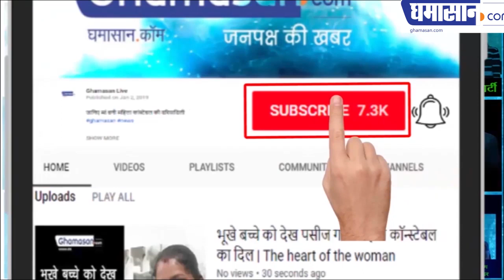Lok Sabha Election Results 2019: Poonam Mahajan Wins against Priya Dutt…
Sanjay Dutt's Sister lose Election 2019 against Poonam Mahajan's? Why Sunil Dutt's daughter faces defeat...

In the Lok Sabha elections, Poonam Mahajan has once again won a run on the Mumbai North Central seat. Poonam has defeated Priya Dutt of Congress with 1 lakh 30 thousand votes. In the last Lok Sabha elections, Poonam had defeated Priya Dutt by this seat. Priya Dutt has been sitting MP from Mumbai twice and Poonam has defeated Priya in the election twice for her victory.

Poonam is the daughter of BJP veteran leader Pramod Mahajan. She has also been the President of the Basketball Federation of India. After the father's death in 2006, she joined the BJP and now he is the President of the Youth Wing of the Bharatiya Janata Party. In 2016, he was elected a member of National Institute of Fashion Technology.

Poonam remains very well known for his statements in the opposition to the Congress. Some time ago he had given the title of Shakuni to Sharad Panwar, while on the other side, he named Rahul Gandhi Rafael while taking BJP's side on Rafael.